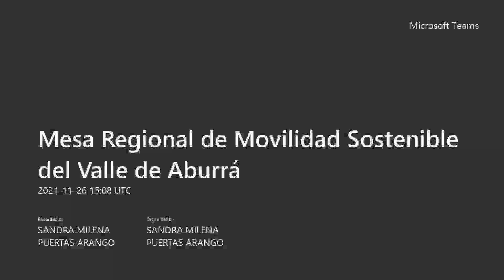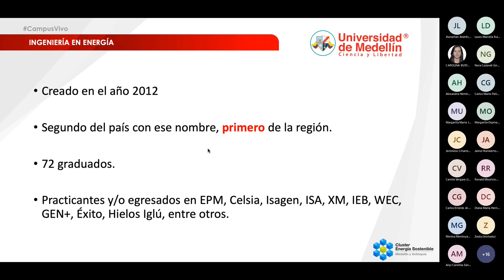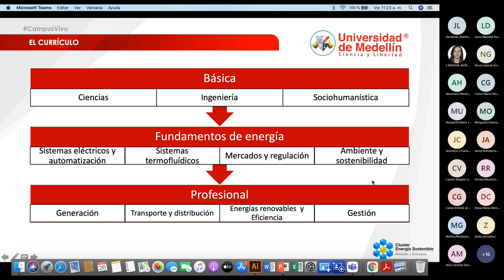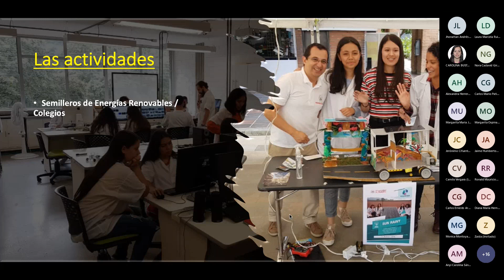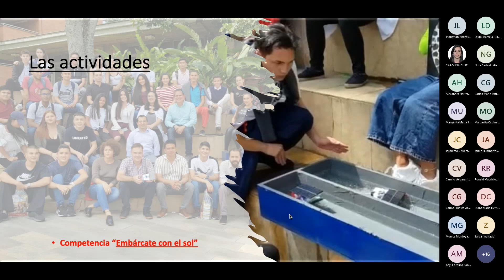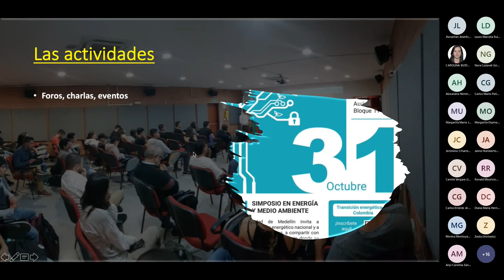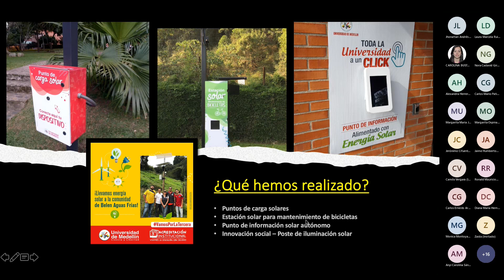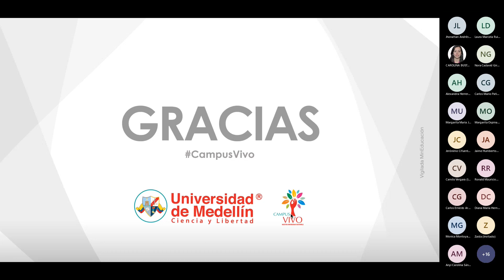Ingeniería en Energía U de Medellin - Cargadores de bicis eléctricas -Mesa T2 Ep24 2021 11 26